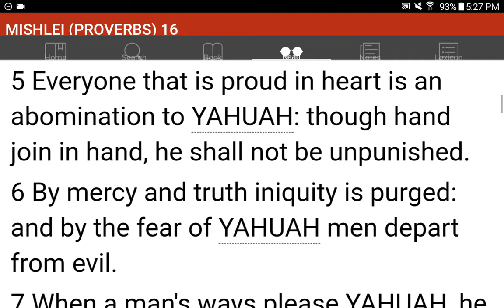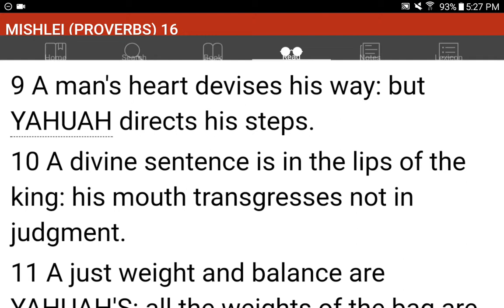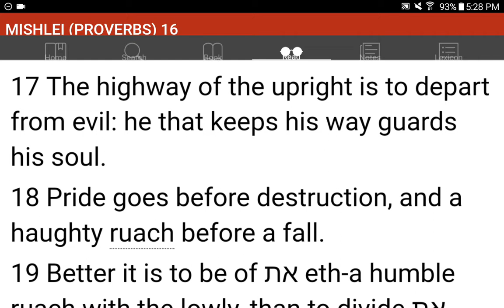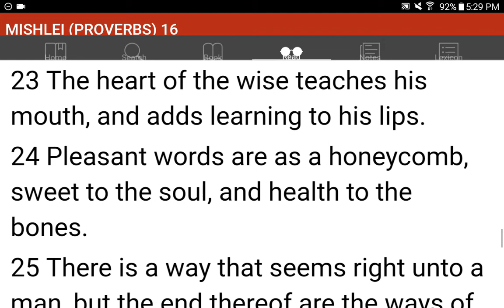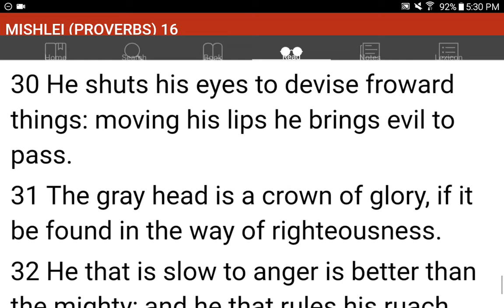💜h?™ "What's the MOST HELPFUL & SIMPLEST WAY that WORKS?"™ GIVE 1P/Month NOW! GCash